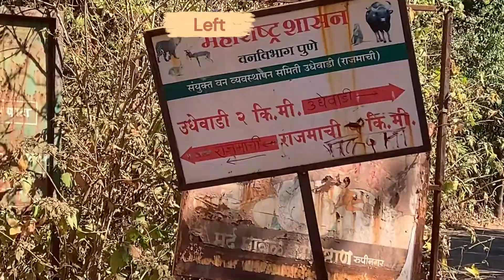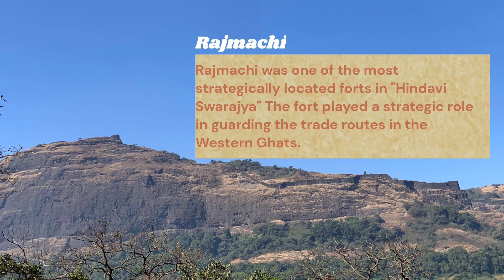Rajmachi Expedition 2024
Rajmachi, nestled in the heart of the Sahyadri mountain range in Maharashtra, India, is a picturesque destination that offers a perfect blend of natural beauty and adventure. Popular among trekkers and nature enthusiasts, a trek to Rajmachi is not just about reaching the destination but also about enjoying the journey through lush greenery, cascading waterfalls, and historic ruins.

Getting There:
By Car:
If you're traveling with your family, especially with kids, a car journey to Rajmachi can be convenient and enjoyable. From Mumbai or Pune, take the Mumbai-Pune Expressway and then continue on the Mumbai-Pune Highway until you reach Lonavala. From Lonavala, follow the road towards Della Adventure resort, and from there till Udhewadi village. It's a great offroading experience, as the road is virtually on existent for most of the trail.

Trekking to Rajmachi:
Route:
The trek to Rajmachi from Udhewadi is relatively easy and suitable for families with kids. The trail meanders through dense forests, gurgling streams, and open meadows, offering breathtaking views of the surrounding valleys.

Duration:
The trek usually takes around 1.5-2 hours to reach Rajmachi Fort, depending on your pace and the number of stops you make along the way. It's advisable to start early in the morning to avoid trekking in the harsh sun, especially if you're trekking with children. Or in the evening, like we did.

Things to Carry:

Ample water and snacks
Sunscreen and hats
Comfortable trekking shoes
First aid kit
Camera to capture the scenic vistas
Exploring Rajmachi:

Rajmachi Fort:
Upon reaching Rajmachi, take some time to explore the historic Rajmachi Fort, which dates back to the 17th century. The fort offers panoramic views of the surrounding hills and is a great spot for photography enthusiasts.

Shrivardhan Fort:
Adjacent to Rajmachi Fort is Shrivardhan Fort, another ancient marvel that is worth visiting. The fort is steeped in history and offers stunning views of the Konkan region.

In Conclusion:
A trek to Rajmachi is not just a journey through nature but also a journey through history and culture. With its serene surroundings, historical forts, and warm hospitality, Rajmachi offers a perfect getaway for families looking to reconnect with nature and create lasting memories together. So pack your bags, hit the road, and embark on an unforgettable adventure to Rajmachi with your loved ones!